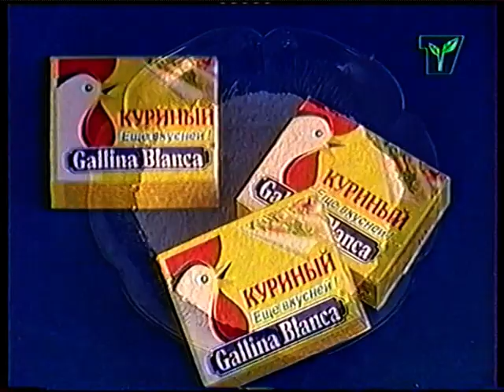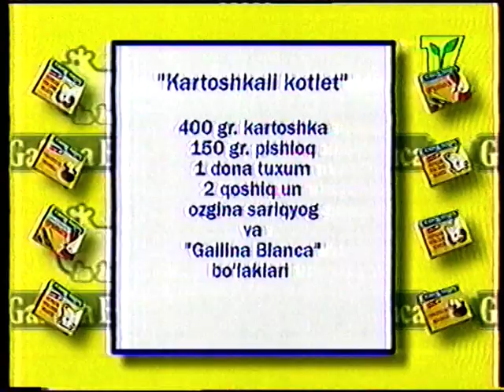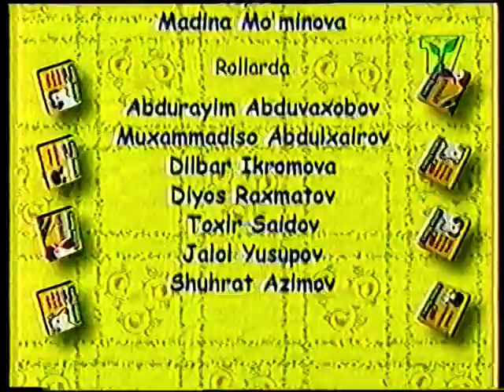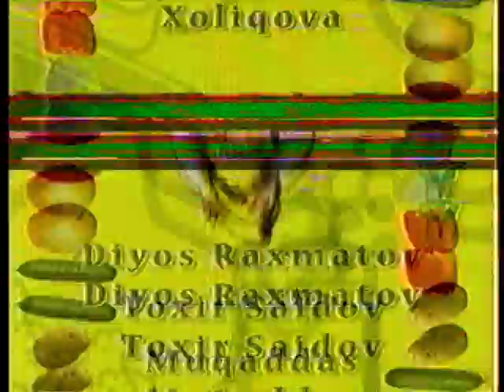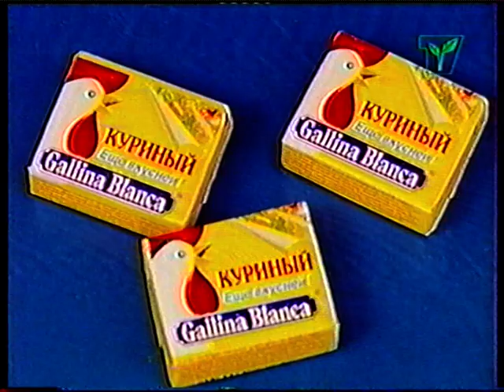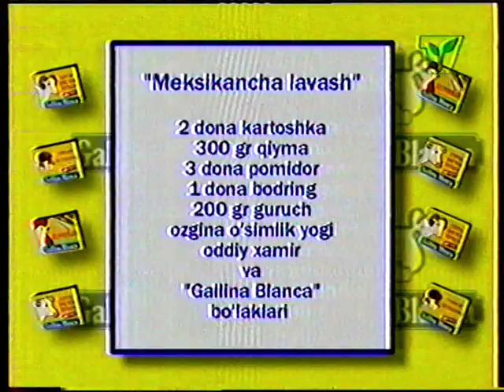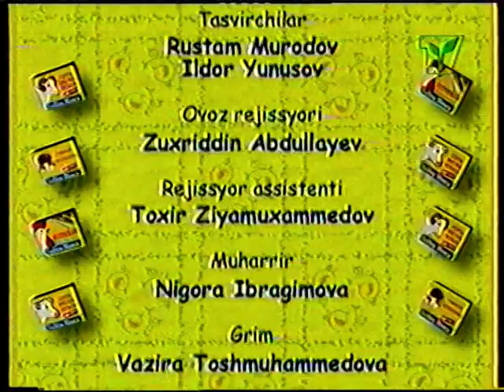Очил Дастурхон (Шухрат Азимов)2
Ёшлар Тв